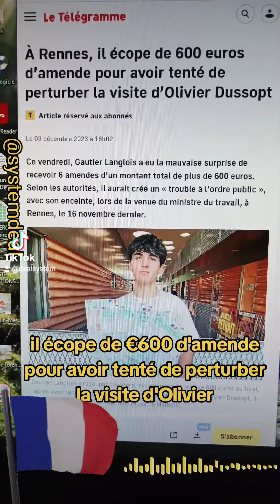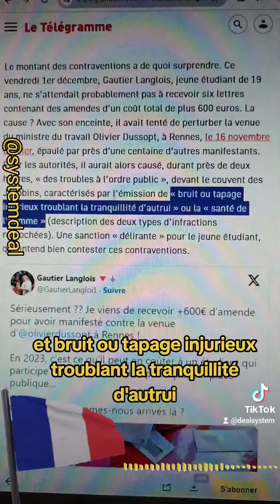Un jeune étudiant écope de 600 euros d'amende pour avoir manifesté trop bruyamment contre un élu !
À Rennes, un étudiant de 19 ans reçoit plusieurs amendes de 600 euros pour avoir manifester bruyamment contre la venue du macroniste Olivier Dussopt, le ministre du travail. La liberté d'expression existe encore en France ?